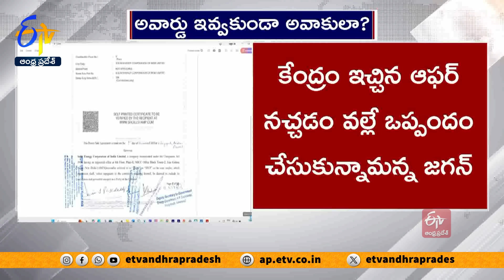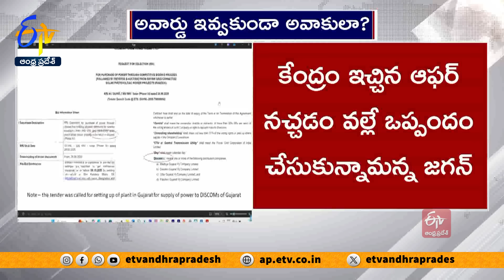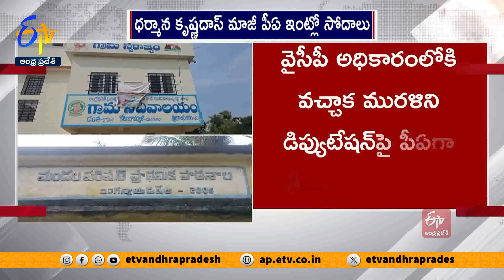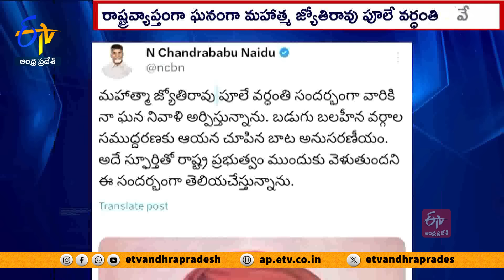Ghantaravam 7 PM | Full Bulletin | 28th November 2024| ETV Andhra Pradesh | ETV Win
28th November 2024 | 7 PM | Ghantaravam | Full Bulletin | ETV Andhra Pradesh|ఈటీవీ ఆంధ్రప్రదేశ్‍ | ETV Win | ఈటీవీ విన్‍